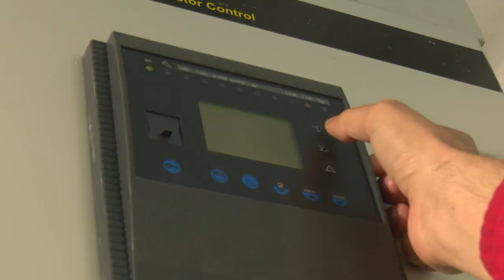Estable servicio de agua para Cienfuegos y Villa Clara desde Potabilizadora de Paso Bonito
Luego del restablecimiento de las pizarras dañadas en la Potabilizadora Paso Bonito, se mantiene estable el servicio de abasto de agua. En esta planta se acometen varias acciones para mejorar la calidad del líquido que se entrega a comunidades de  Cienfuegos y Villa Clara.